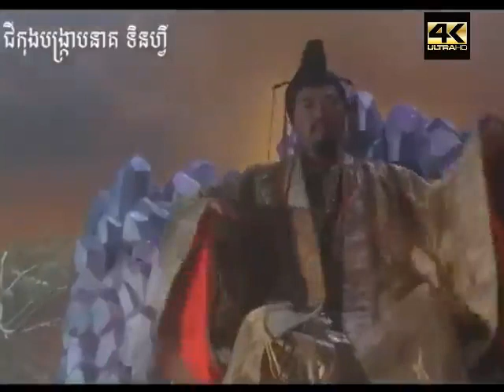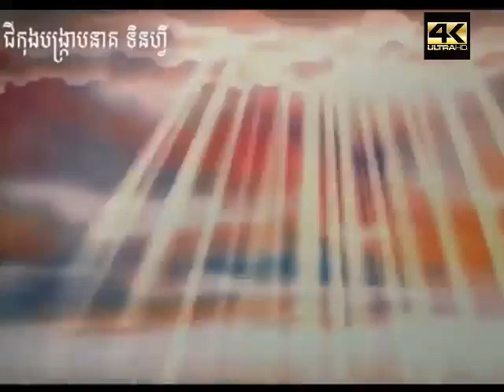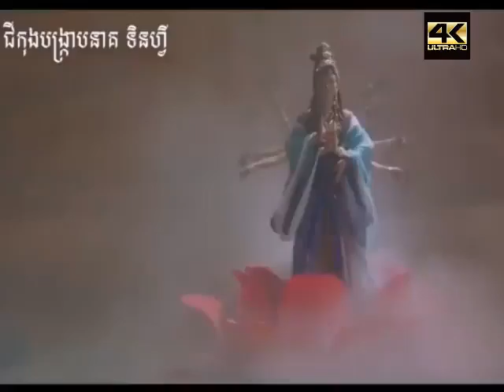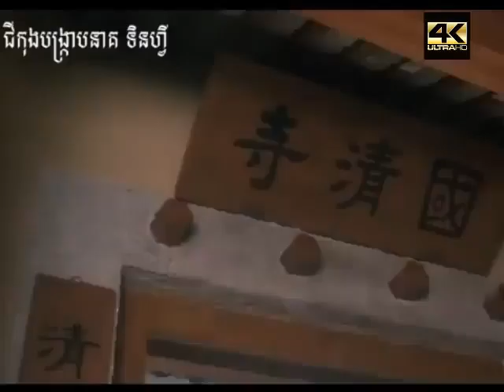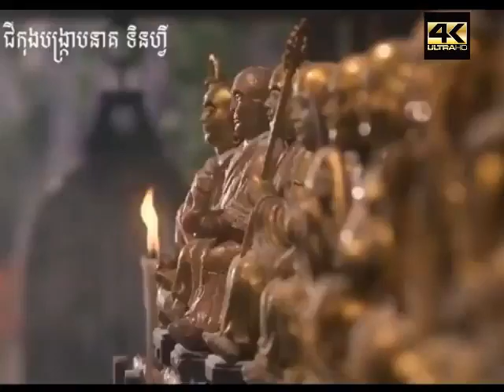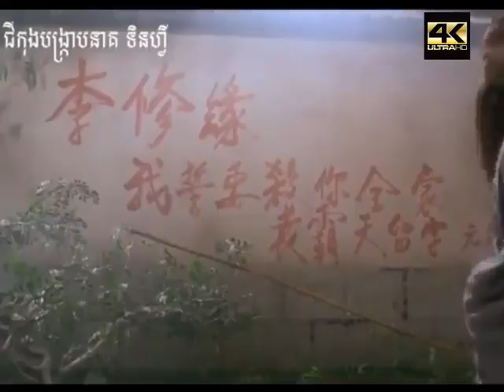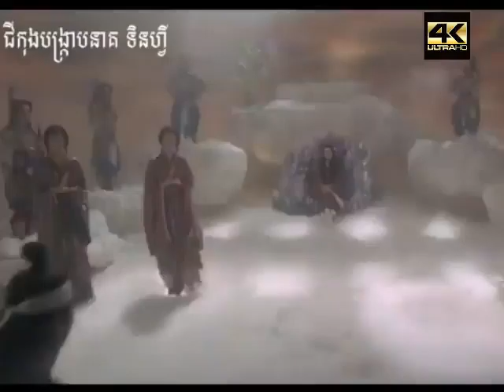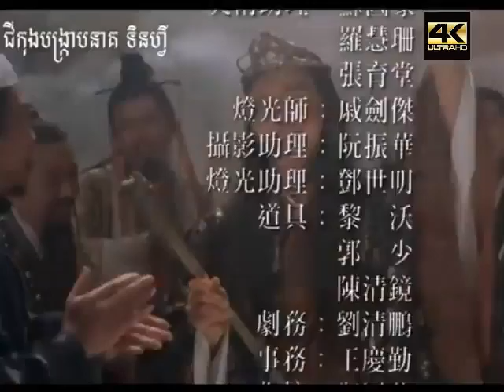តោះមើលរឿង ជីកុង​ ,ទិនហ្វី (Tinfy), រឿងចិន 2020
តោះបកមើលរឿង ជិកុង​ ,tinfy ម្តង
subscribe to this channel.thanks មេរៀនជីវិតទាំង7 របស់សត្វឥន្ទ្រី / 7 Lesson from Eagle Please Subscribe to my Channel to get more video -ជូគឺលាង: ប្រាជ្ញារបស់ ចូវអ៊ី បើធៀបនិងខ្ញុំមិនចាញ់គ្នាទេ តែគេគ្មានអ្វីដែលខ្ញុំមាននោះគឺ. ! -ពាក្យលើកទឹកចិត្តទាំង 11 ឃ្លា​ជួយអោយជីវិតស្រសបំព្រង -កុំចាំបាច់ឆ្លាតដើម្បីទទួលបានជោគជ័យ/Jack ma advice -លើលោកនេះគ្មានរបស់​ free នោះទេ ជេក​ម៉ា/ Jack ma -15 ប្រយោគពីខុងជឺ អ្នកប្រាជ្ជនៃលោកខាងកើត។😍